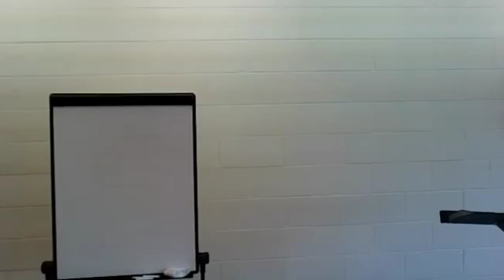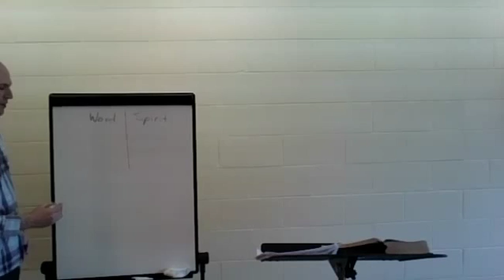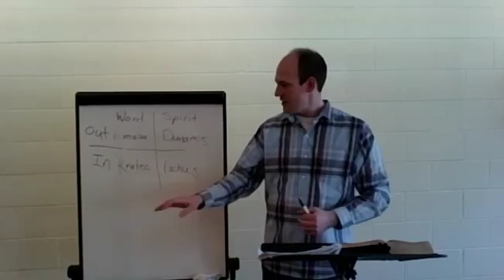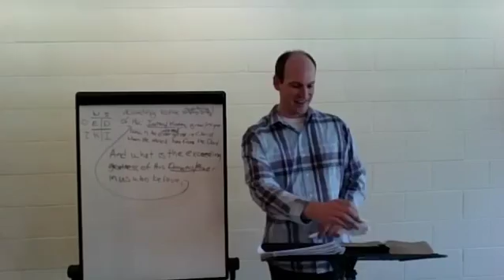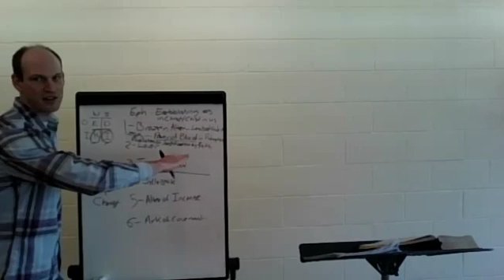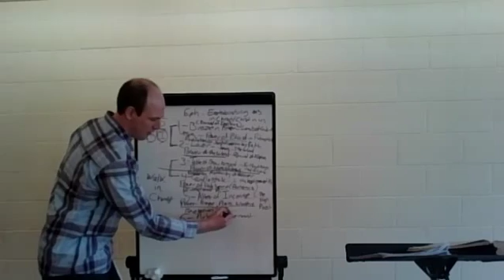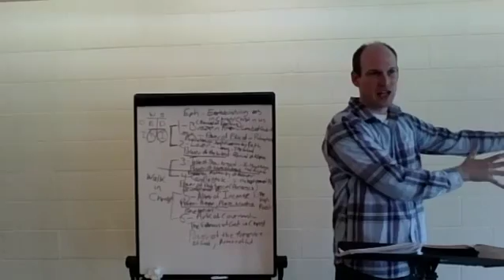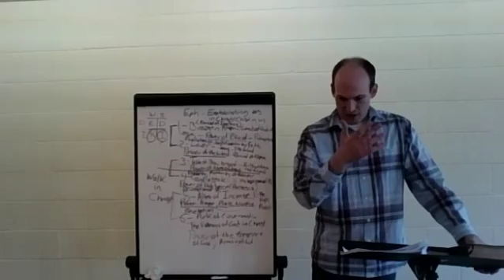Growing by Pure Milk of the Word - Part 2